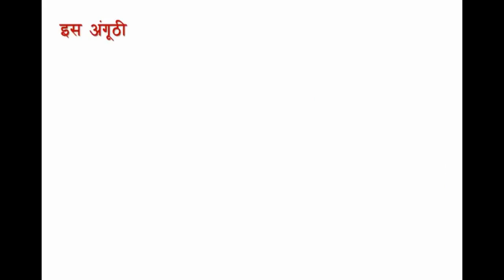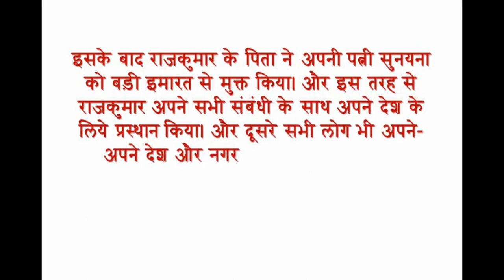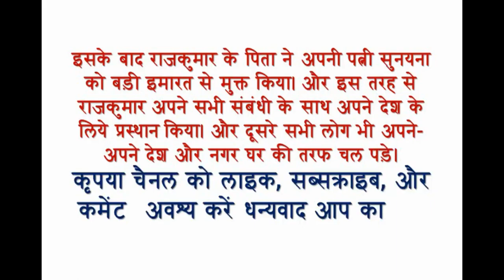Jadugar kaliya part-2, hindi story, gvb the university of veda